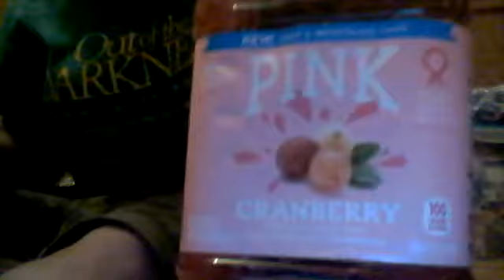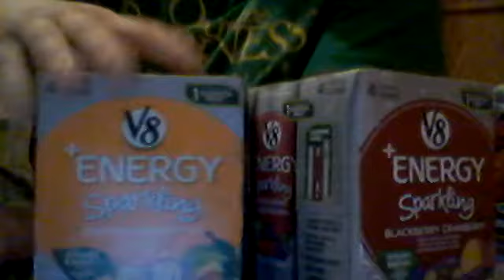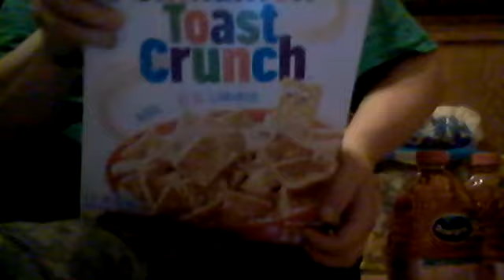HUGE Beverage Dumpster Haul